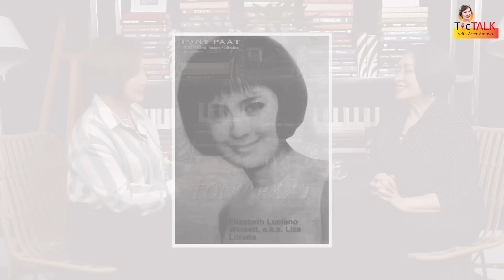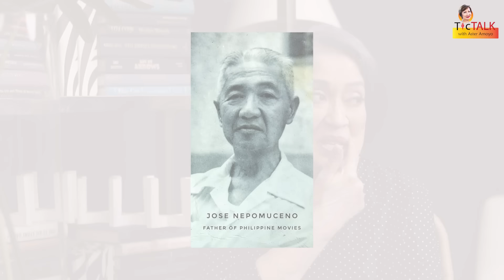LIZA LORENA: Na in-love kay Eddie Gutierrez dahil kay Elvis Presley || TTWAA Ep. 147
Here is the full interview with the Filipina film actress, Liza Lorena.